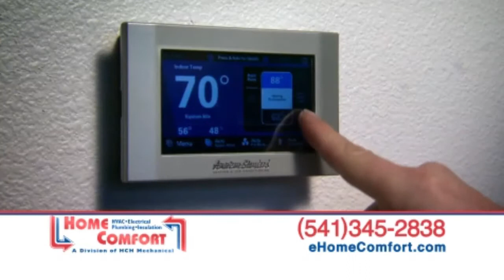HVAC-Heating & Cooling-Corvallis OR-Experts-Repair-Mitsubishi Electric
Home Comfort was founded in 1992 by Wally Elling and his sons. It is currently owned and operated by his son Jeff Elling since 2000. We are the only Company in Lane County providing 'full mechanical service and installation' for your business or home residence. As we like to say- We are a 'one stop shop'. Maintaining a reliable and talented group of people in their workforce is key to our success. Ensuring continuity at the same time it introduces innovation. That's the kind of thinking and action that has made Home Comfort / HCH Mechanical what it is today. After more than 15 years of success, the many families that make up Home Comfort look forward to providing our customers with quick service, quality workmanship, and good equipment for many years to come.
 Ventilation includes both the exchange of air to the outside as well as circulation of air within the building. It is one of the most important factors for maintaining acceptable indoor air quality in buildings. Methods for ventilating a building may be divided into mechanical/forced and natural types. Corvallis is a city in central western Oregon, United States. Corvallis and its surrounding area have more than 50 parks and designated wildlife preserves. One of the largest is Riverfront Commemorative Park, which runs along the Willamette River on the eastern edge of downtown Corvallis. There are a large variety of other things to do in Corvallis. The Benton County Historical Museum houses an extensive collection of materials relating to the county's history. The Opera Theater Corvallis, founded in 1991, is involved in many community events, including ballet, lectures, and full-scale operatic productions. Home Comfort is here to help, be it residential or commercial. We have experienced, licensed electricians available for service calls immediately and also for long-term commercial projects. Call us to schedule and trust your home or business to the best. Since 1880, American Standard has been providing the home owners with a reliable Heating and Air Conditioning system. American Standard started off with the cast-iron radiators and today they stand by their high efficient heating and cooling systems. Home Comfort has been synonymous with American Standard Heating and Air Conditioning brand. The company has kept its promise in providing a sustainable product and long-lasting reliability for families everywhere. All the sustainable heating, air conditioning and other home products help customers reduce their energy use. As well American Standard products continue to reduce greenhouse gas emissions. American standard defines Quality, Reliability, Sustainability, Efficiently and History. Home Comfort Electrical